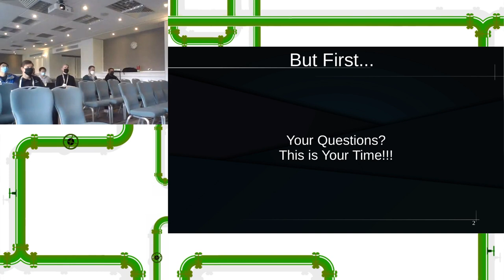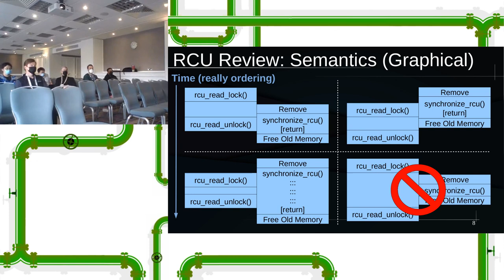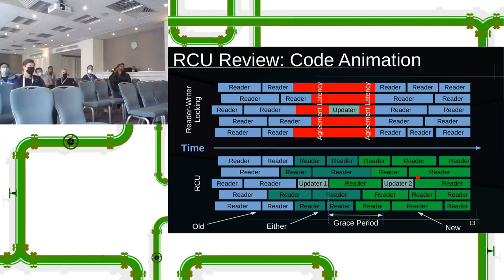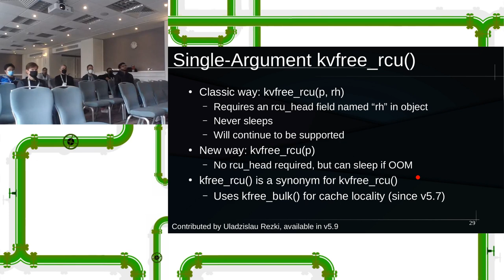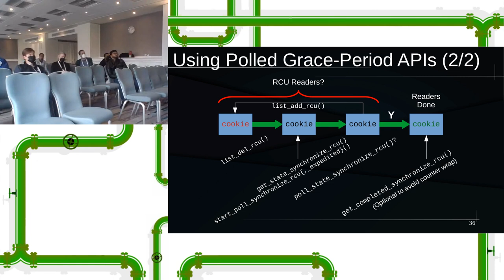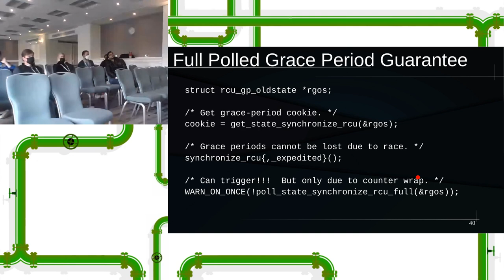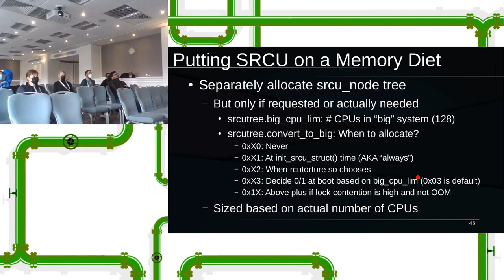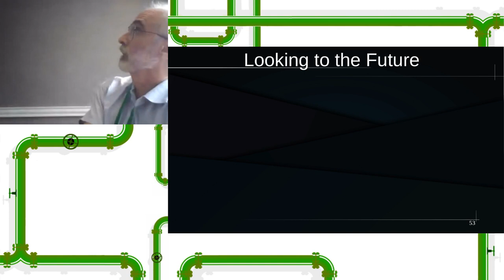RCU Office Hours BoF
Recording of the  LPC2022 RCU Office Hours BoF
The exact topics depend on all of you, the attendees. In 2018, the focus was entirely on the interaction between RCU and the -rt tree. In 2019, the main gathering had me developing a trivial implementation of RCU on a whiteboard, coding-interview style, complete with immediate feedback on the inevitable bugs. The 2020 and 2021 editions of this BoF were primarily Q&A sessions.